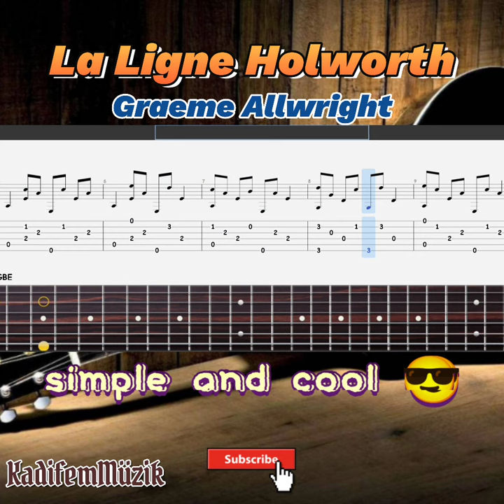La Ligne Holworth by Graeme Allwright Easy Fingerstyle Tabs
▶ Full Version